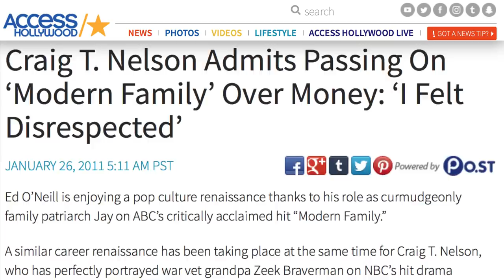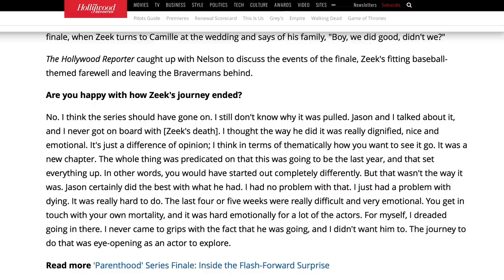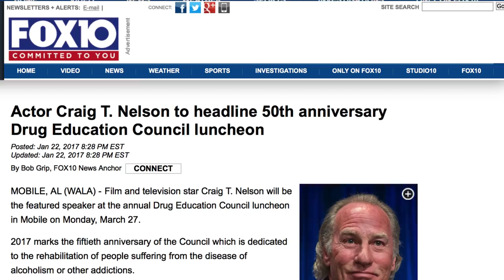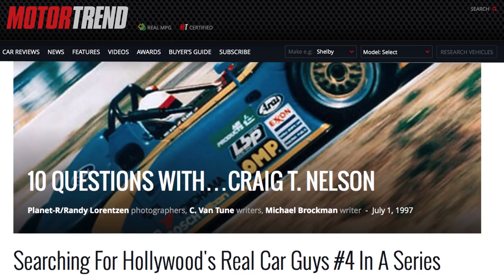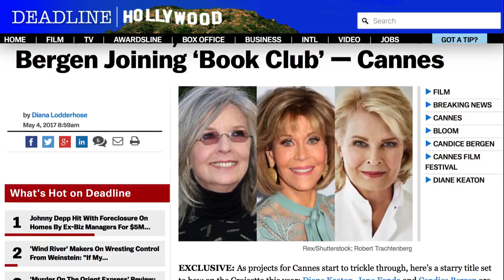The Real Reason You Don't Hear From Craig T. Nelson Anymore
Craig T. Nelson rose to fame playing everyman characters in Poltergeist and Coach, but we haven’t been hearing as much from the actor in recent years. Fans of animation know him as the voice of Mr. Incredible, and he had a successful run on Parenthood, but he admits to not being happy with the way that show came to an end.

From the potential Coach reboot that sadly didn’t pan out to all the time he spends at the race track and on the golf course, let’s take a look at why we don’t hear from Craig T. Nelson too much anymore.

Letting go | 0:00
Failed revival | 1:15
Promising pilot | 1:53
Charity work | 2:26
Extracurriculars | 2:58
A look ahead | 3:52